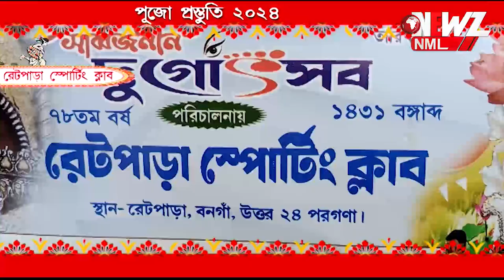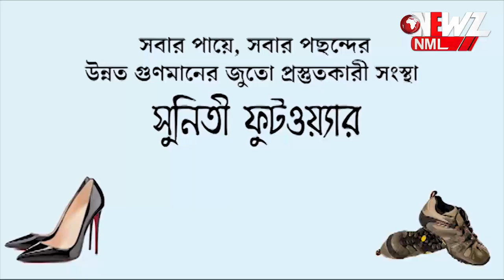পূজো প্রস্তুতি রেটপাড়া স্পোর্টিং ক্লাব।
পূজো প্রস্তুতি নিয়ে এখন আমরা হাজির রেটপাড়া স্পোর্টিং ক্লাবে। ৭৮তম বর্ষে আলো ও মন্ডপ সজ্জায় বিশেষত্ব থাকছে, জানালেন আয়োজকেরা।